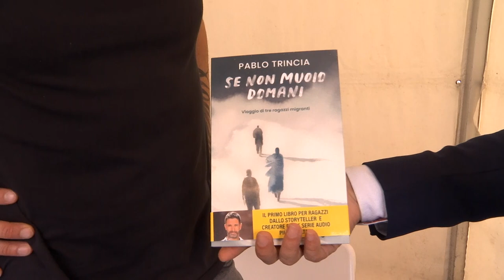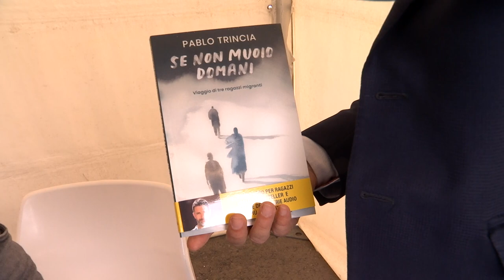Pablo Trincia - Salone del Libro 2024